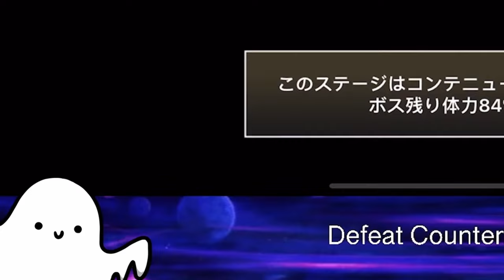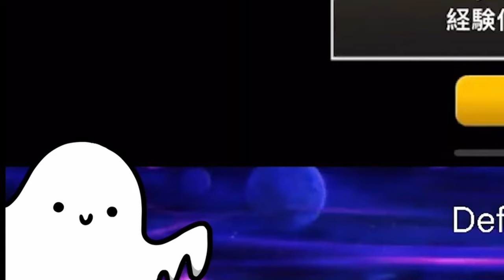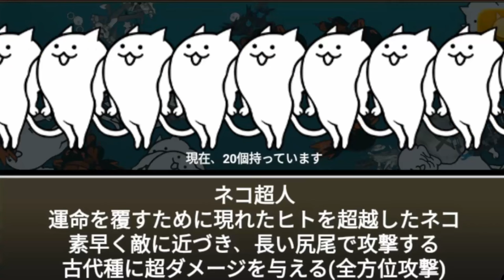The Insanity of Behemoths! - The Super Cut!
👉 Want to see live Cat Game action? Twitch

👉 Or to interact with my community? Discord